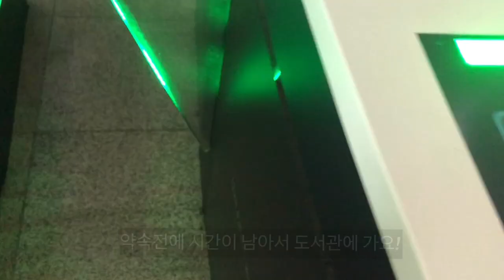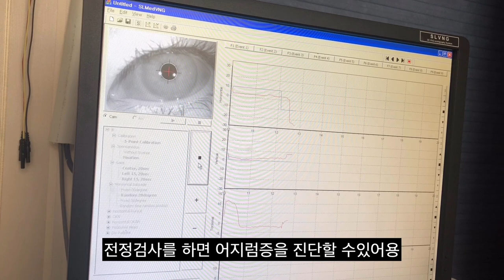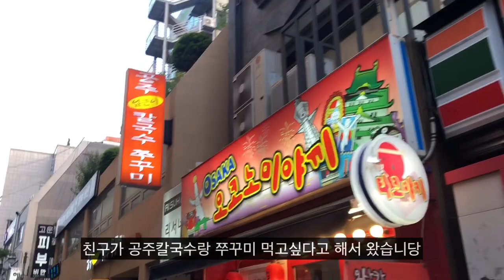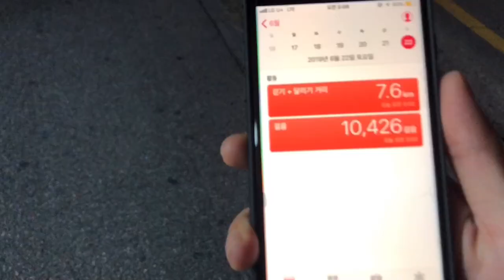브이로그 Vlog) 오늘부터 방학!! :) 청력검사/마라탕/루프탑카페/타슈/치맥/엑스포시민공원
안녕하세요 반가워요,,ㅎㅎㅎ 제 일상을 기록하고싶어서 만든 채널입니다.
첫 영상이라 완성도가 많이 떨어지지만 재밌게 봐주셨음 좋겠네요ㅎㅎㅎ
영상은 한달에 두 세번 올릴예정이예요! 재밌게 보셨다면 구독 한번 꾸욱 눌러주고 가면 감사하겠습니다,,ㅎㅎㅎ

+ 청각학과 진로상담이나 청각학 전공지식에 관한 것들 궁금하신거 있으시면 댓글에 남겨주세요! 저는 맨날 핸드폰만 붙잡고 사니까여,,,  (ex. 귀가 좀 안들리는거같은데,,, 어지럼증이 있는거 같은데,, 하시는 분들 댓글 달아주세요.)

+데스크탑으로 보시는 분들은 말소리가 잘 안들릴거예요ㅠㅠ
핸드폰으로 감상하시길 권장합니다,,

✓camera : 아이폰X

✓ Music
-Over N Over
음악가: Not The King.👑

-Bullfest
음악가: Philip E Morris

-Cold
음악가: Jef

-B.there.4.u
음악가: Jef

-Mint Leaves
음악가: Jef

--Views
음악가: @iksonofficial